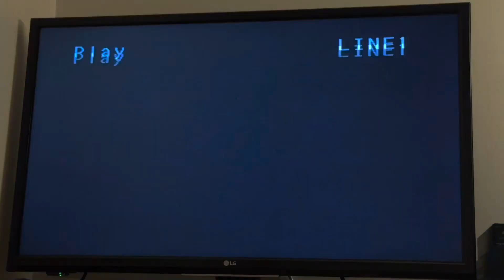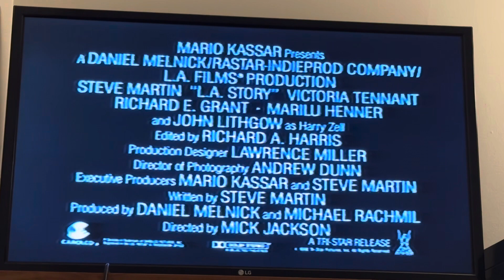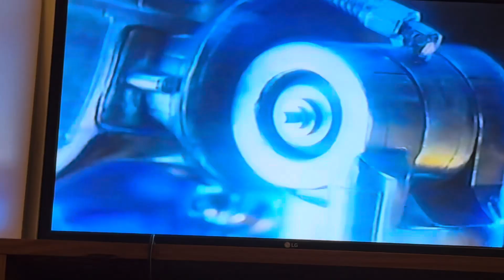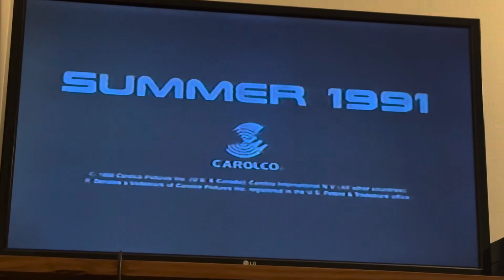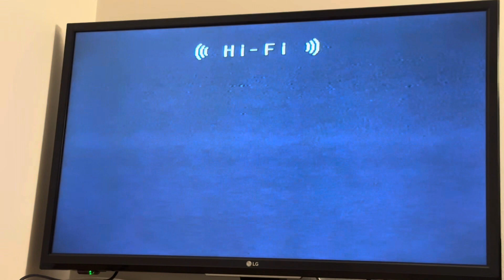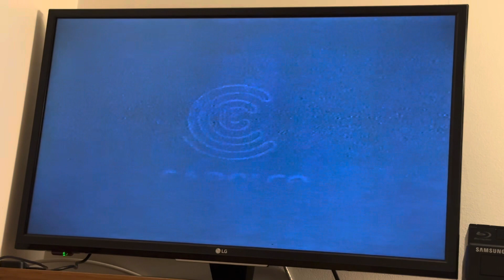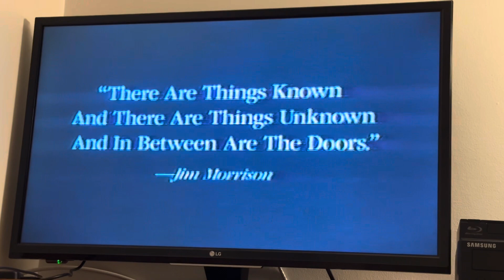Opening/Closing to Total Recall 1990 VHS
Tape distributor: Carolco Home Video
Tape print date: 43rd week of 1990 (Between October 22, 1990 and October 28, 1990)

List of contents:

1.) Macrovision screen
2.) Warning Screen
3.) Carolco Home Video logo
4.) Live Home Video logo
5.) L.A. Story trailer
6.) Terminator 2: Judgment Day trailer
7.) Air America trailer
8.) Short Time trailer
9.) Carolco Pictures logo

Closing:

1.) Last few seconds of end credits
2.) "Coming Attractions"
3.) Jacob's Ladder trailer
4.) The Doors trailer
5.) Carolco Home Video logo
6.) Live Home Video logo